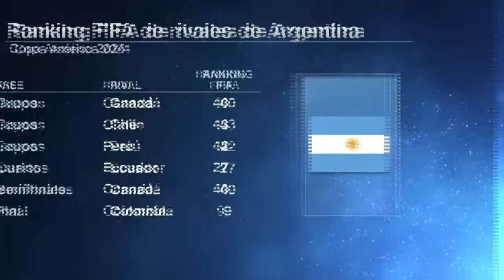ARGENTINA tuvo camino fácil COPA AMÉRICA. Pero punto clave: CONFIANZA EN PLANTEL y MÍSTICA | ESPN FC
Argentina logró su segundo e histórico título número 16 de la Copa América. En ESPN FC, Rodrigo Fáez, Mario Carrillo, Miguel Ángel Briseño y Herculez Gómez, analizan si el conjunto de Lionel Scaloni es la mejor en la historia de la Albiceleste y sobre su recorrido en el torneo de la Conmebol. Por otro lado, comentan que el punto clave del equipo ha sido la confianza en el plantel y su mística. espnfc argentina copamerica | ESPN Deportes